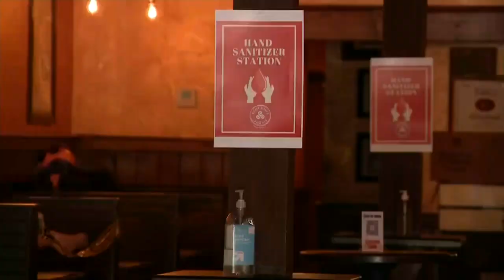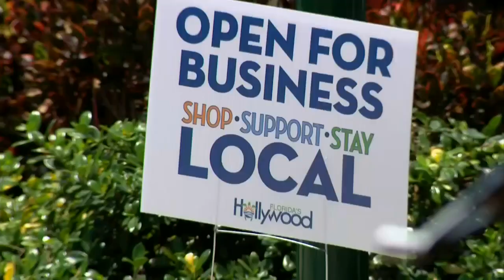Record Number Of Single-Day Coronavirus Cases Has Local Leaders Worried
CBS4's Joan Murray reports on the concerns over the spike in COVID-19 cases.